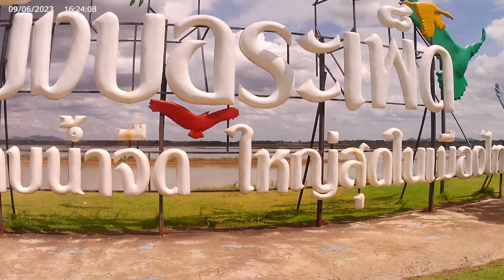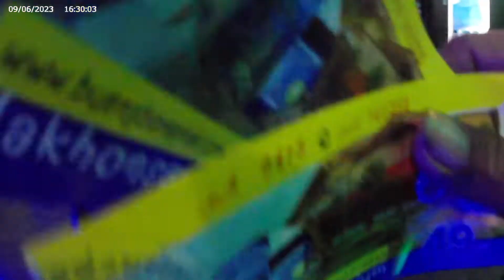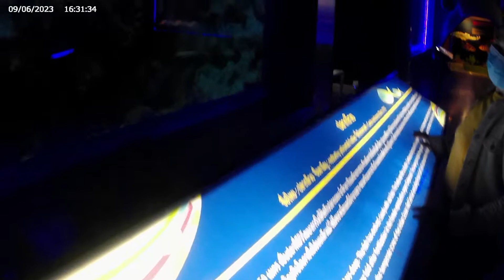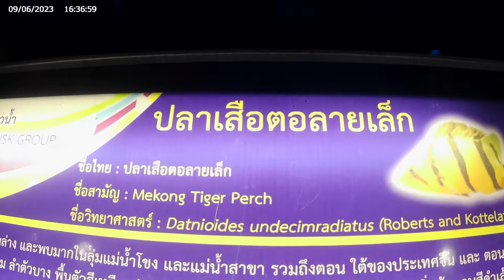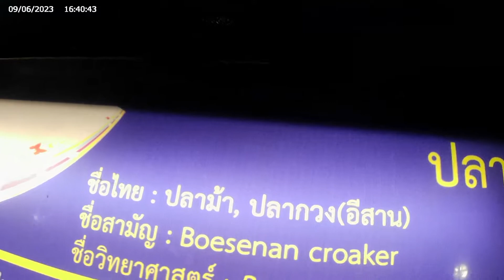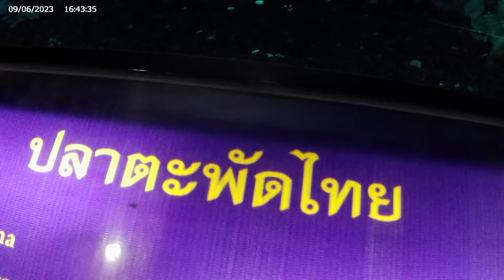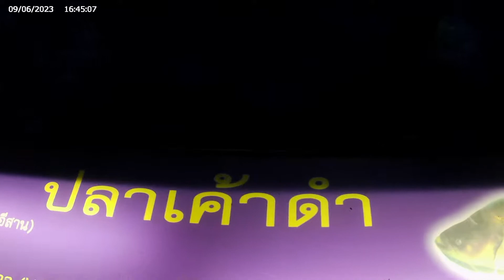บึงบอระเพ็ด | อาคารแสดงพันธุ์สัตว์น้ำ | นครสวรรค์ | อยากรู้ต้องไปดู👀 | 19/6/66 | @บี_รชต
บึงบอระเพ็ด เป็น สถานที่ท่องเที่ยวอีกแห่งหนึ่ง ของ จ.นครสวรรค์ มีฟาร์มจรเข้ นก และอาคารแสดงสายพันธุ์สัตว์น้ำ
แผนที่ บึงบอระเพ็ด จ.นครสวรรค์